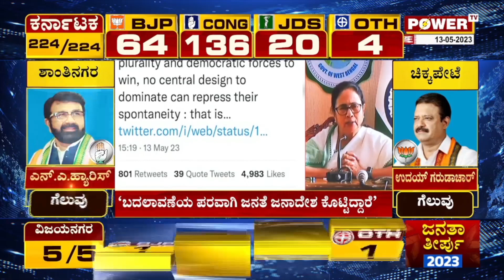Mamata Banerjee : ಕನ್ನಡಿಗರಿಗೆ ನನ್ನ ನಮಸ್ಕಾರ ಎಂದು ಮಮತಾ ಟ್ಟೀಟ್ | Power TV News